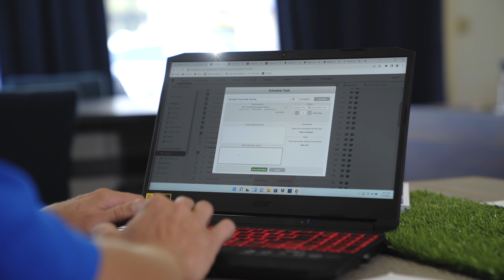High Prairie - Design & Build - 4K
High Prairie Landscaping Group Promotional Video for their design and building methods!

We're located in the Washington DC area, however take us anywhere!